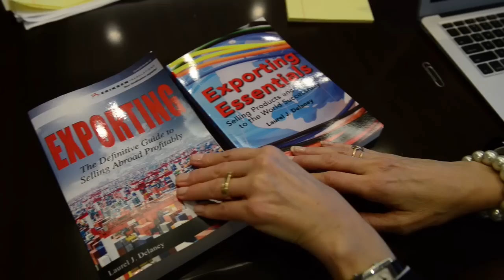Sitdown with businesswoman Laurel Delaney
Businesswoman Laurel Delaney, who has just published a book about Chicago's role in international exporting, talks about business and the books she wrote. | Richard A. Chapman/Sun-Times Media